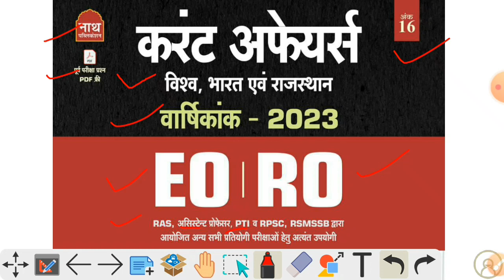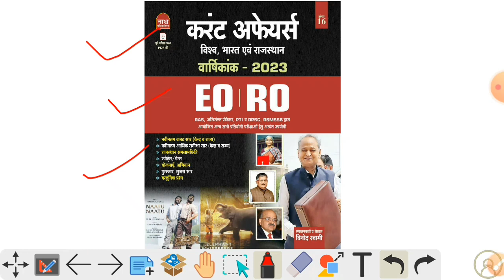RPSC EO,RO Exam Current Affairs| करंट अफेयर्स राजस्थान वार्षिकांक 2023 |PTI | नाथ पब्लिकेशन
किताब Online खरीदने के लिये नीचे दिए गए लिंक पर क्लिक करें।👇👇👇

rpsc
rpsc eo ro exam
rpsc current affairs
rpsc current affairs 2023
rpsc pti current gk
rpsc pti current affairs
nath publications
vinod swami
rajasthan gk
current gk best book
rpsc current affairs best book
rpsc 1st grade results
rpsc 1st grade biology results
rpsc 1st grade physics results
rpsc 1st grade chemistry results
rpsc 2nd grade results
3rd grade results
reet mains results